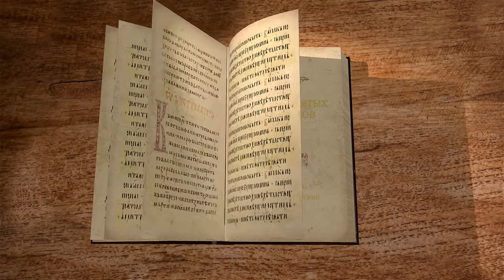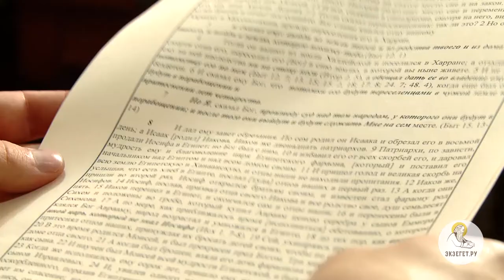Деяния святых апостолов. Глава 7. Протоиерей Андрей Рахновский. Новый Завет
Библейский портал Экзегет.ру представляет очередную лекцию священника Андрея Рахновского на 7 главу книги Деяний апостольских.
Цикл видеолекций на каждую главу Библии.